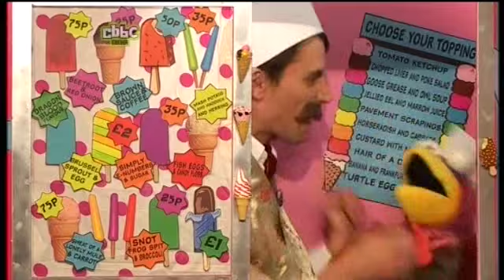|Archive| 2008-08-25: Ed & Oucho - New Show Audition Results (pt.2)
The boys reveal whether they've been sucessful in their audition for their own show